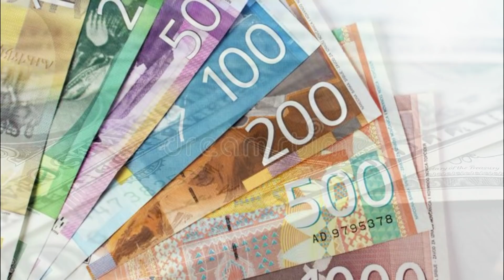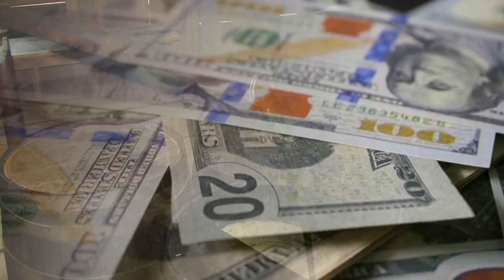कुवैत सबसे अमीर और ख़ूबशूरत देश!!Amazing facts About kuwait in Hindi || kuwait city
Hello dosto , in this video we will be talking in kuwait city and all amazing facts about kuwait this country very rich and beautiful so i request you lobve this video and hit the subscribe button ..
kuwait city
kuwait facts , kuwait city market
ALL CREDIT AND SOURCE BY:GOOGLE

PLS LOVE AND SUPOORT..